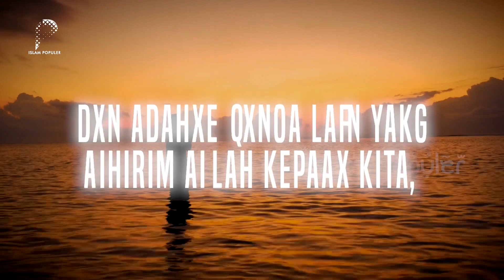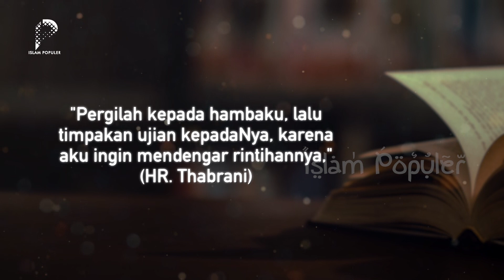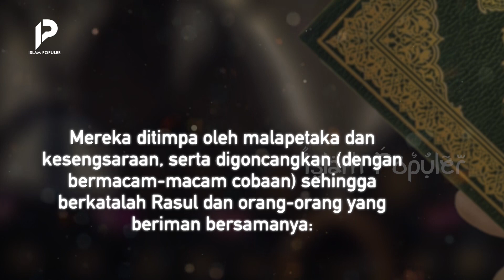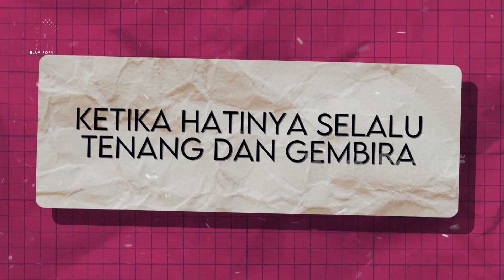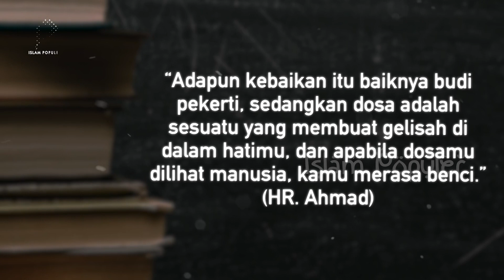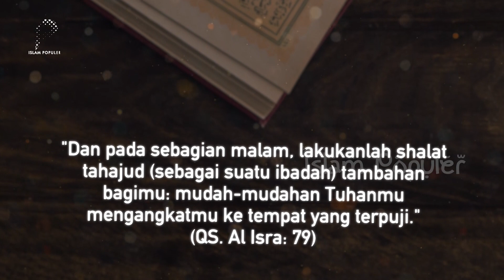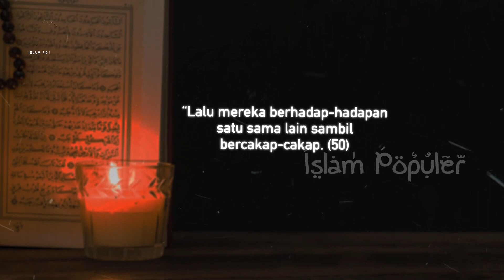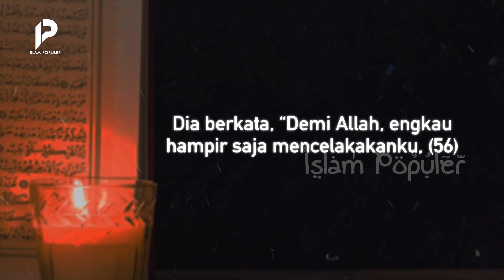MASYAALLAH! Inilah Tanda-tanda Jika Allah Kangen Kepada Kita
Allah memiliki cara menyampaikan pesan rindu kepada hamba-Nya. Ketika perasaan itu tiba, terkadang hamba yang merasakannya tidak akan sadar, atau malah cuek saja. Padahal, Allah akan mengirimkan sebuah hadiah melalui malaikat Jibril yang tak terduga namun menyimpan banyak hikmah. Seajaib apa hadiah tersebut? Dan adakah tanda lain yang dikirim Allah kepada kita? Tonton video ini hingga akhir agar tidak sesat!